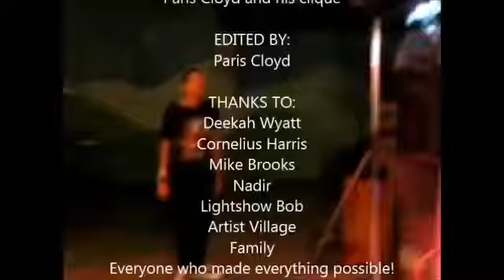3rd Annual Cosmic Slop Music Festival Clips Compilation 2013 hq)